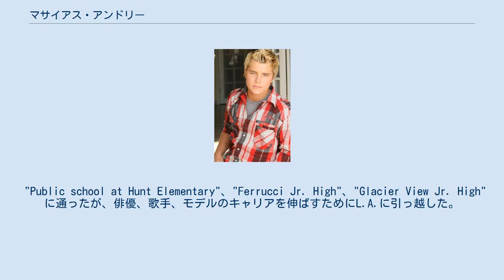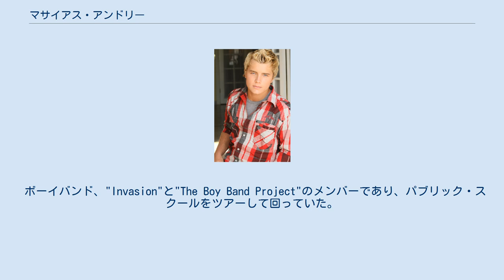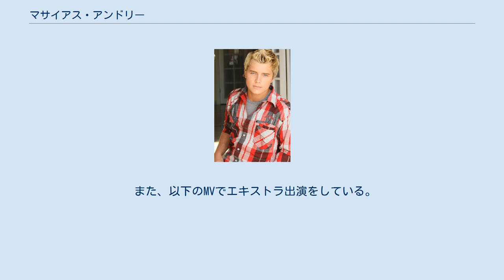マサイアス・アンドリー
マサイアス・アンドリー(Mathias Anderle、1993年7月3日 - は、アメリカ合衆国のワシントン州ピュアラップ出身の、歌手、シンガー・ソング ライター、俳優兼モデルである。
 音楽のスタイルは、レゲエ、ポップ、ロック、フォーク、ジャズ、ヒップホップの影響を含んでいる。
 10歳でギターを独学で覚えて、コーヒー・ハウスで演奏し始め、ジュニア・ハイ・スクールの頃から作詞作曲をしていたが、その影響される音楽は様々に変化した。
 "Public school at Hunt Elementary"、"Ferrucci Jr. High"、"Glacier View Jr. High"に通ったが、俳優、歌手、モデルのキャリアを伸ばすためにL.A.に引っ越した。
 2010年、アルバム『Kidz Bop 17』に収録された、『Shine On』でシングル・デビューし、iTunesで14位を記録した。
同じ2010年にシングル『Summertime』で13位を記録し、2011年にはシングル『Gone』を発表した。
 ボーイバンド、"Invasion"と"The Boy Band Project"のメンバーであり、パブリック・スクールをツアーして回っていた。
 "The Boy Band Project"としては、他のメンバーの、 Levi Mitchell、 Brandon Pulido、 Nick dean、Zac Mannと共に、2013年にシングル『Find that Girl』を発表している。
 2015年にはYouTubeで、ソロとブランドン・シェイアとのデュエットで、いくつかのカヴァー曲を発表した。
 2016年に"9 song project!"として9曲のアルバム『MATHIAS-ThoughtsBecomeThings』を発表した。
 2010年、ニック・キャノンの脚本と監督による映画『School Gyrls』のコーリン役で出演した。
映画は 2010年2月21日にニッケルオデオンで初公開され、その後3月19日にティーンニックでTV放映された。
 また、以下のMVでエキストラ出演をしている。